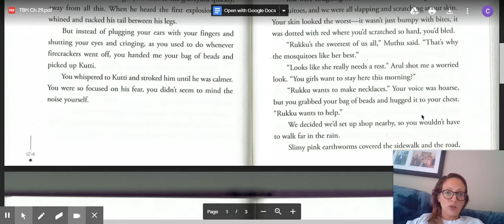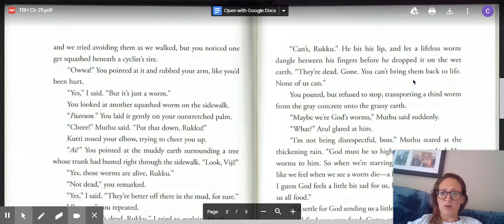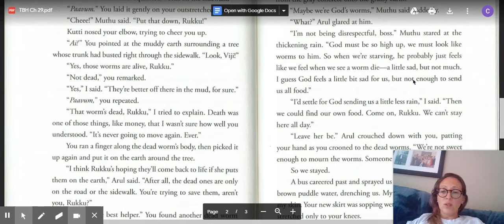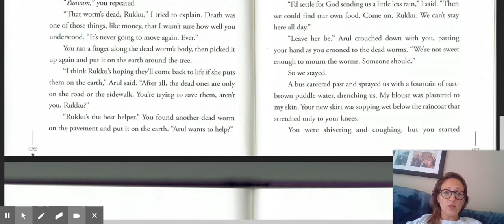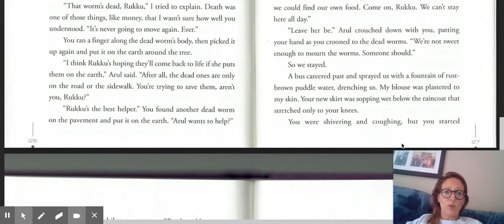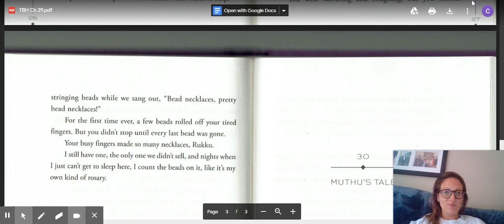The Bridge Home Chapter 29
The Bridge Home chapter 29 read aloud